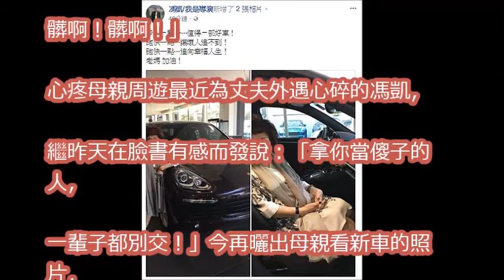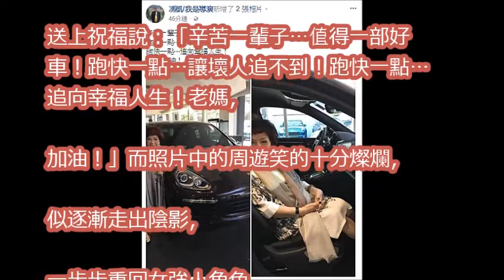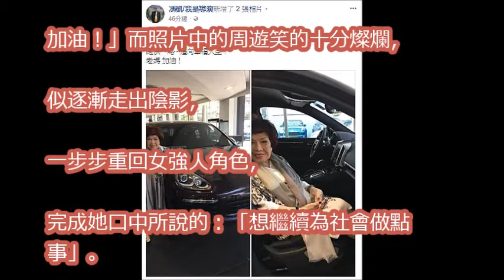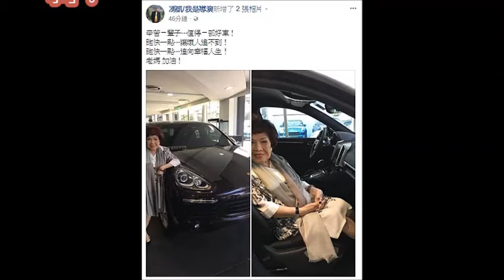嫌李朝永車震髒 周遊收淚爽換保時捷新車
周遊人生悲喜劇一次說完全 三段婚姻宛如戲 梨花淚癡心盼負心漢李朝永回頭台湾知名女制作 八十岁的黄昏三角恋 周游人生悲喜剧 三段婚姻宛如戏 梨花泪痴心盼负心汉回头

李朝永「調情68歲小三照」流出！周遊淚眼質問「為何到老才變心？」他只冷回「這3個字」...

暖男變腥夫！李朝永偷吃有前科 專吃窩邊草打不怕 周遊怒飆夫謊話連篇｜陳斐娟主持｜【54新觀點PART2】20170908｜三立新聞台

「我只愛你一個」李朝永百通電話求饒 周遊記者會聲淚俱下卻不分手！ 關鍵時刻 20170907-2 粘嫦鈺 王瑞德 粘嫦鈺